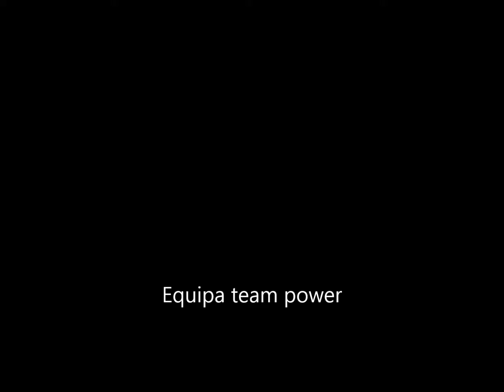Meu Filme estoril